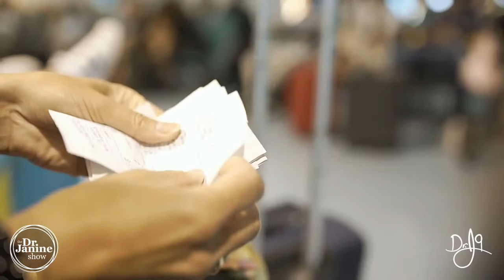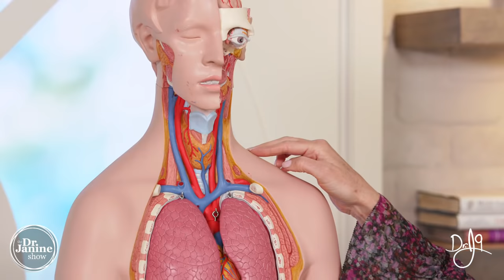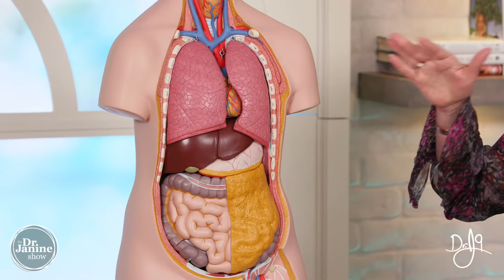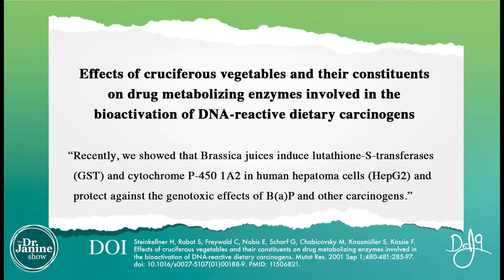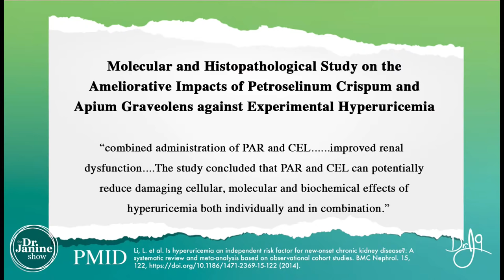How To Do A Full Body Detox | Myths, Causes, Symptoms & Tips| Dr. J9 Live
In this episode of the Dr. Janine show Dr. Janine shares the importance of regular full body detox.  She explains what a full body detox is and why detox should be done all at once, not one organ at a time.  She will dispel some myths about detox like; Your body can do detox by itself, or Detox will erase all the bad habits like eating processed foods, etc.  She will go through several causes of toxicity in the body and will show how everyday items contain toxins.  Dr. Janine will explain the symptoms to look for when determining if a full body detox is needed.  Lastly, Dr. Janine will share how to detox your body in 9 steps.